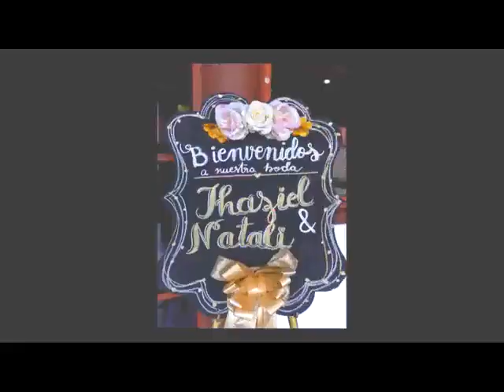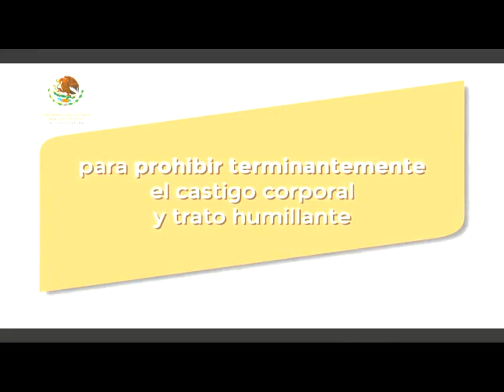Tamaz TV 03 Febrero 2023 - Héctor Miguel Sánchez